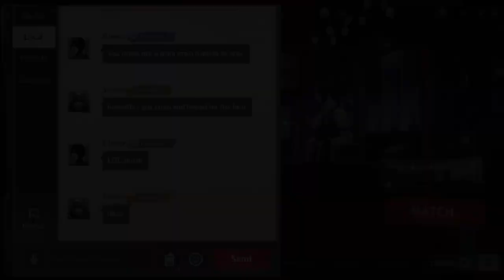Solo Queue Against A Team Of 5 | Disorder PvP Gameplay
I solo queued 3 team base battle and ran into a team of 5 leaderboard players. Expectingly they won the match, but I was surprised I had the most blood on my hands at the end. I don’t really care about winning, just enjoy getting high damage and kills. It was fun playing against a full team, might try to do that more often for videos.